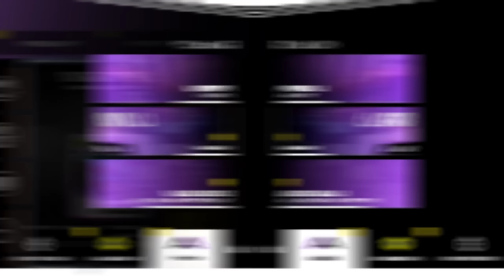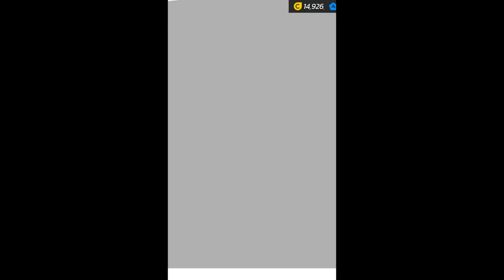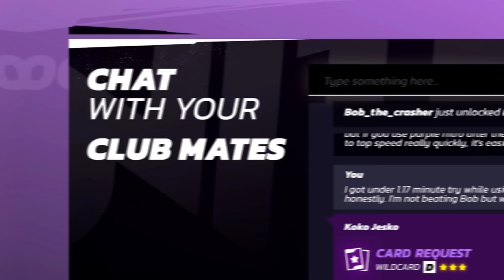НОВЫЙ ИНТЕРФЕЙС ИГРЫ В ОБНОВЛЕНИИ ASPHALT LEGENDS UNITE !🎨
• Если есть желание поддержать мой скромный канал😅:
- ПриватБанк : 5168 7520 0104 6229 (всё озвучу в следующем видео или стриме😉)
• Видео о большом анонсе Asphalt Legends Unite :
• Сервер моего клуба Legions United в Discord :
• Группа по Asphalt 9 в VK :
• ВЕСЬ контент разделен на тематические разделы, благодаря чему вы всегда сможете быстро найти интересующую вас информацию😏
• Я играю на Андроиде, текущее устройство : POCO F4 8/256 GB (Qualcomm Snapdragon 870) ; управление - акселерометр , чувствительность управления - 95%
• Связь со мной (вопросы, сотрудничество) :
• ЖЕЛАЮ ВСЕМ УДАЧИ НА ТРАССАХ АСФАЛЬТА !